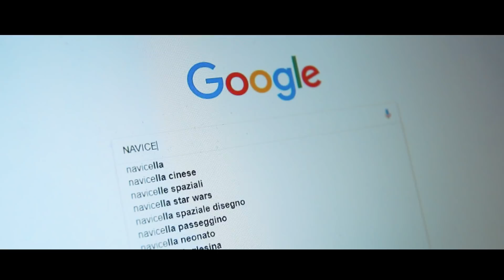Progettare un videogioco VIRTUALE e REALE? Starlink 🐸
Grazie mille ad Ubisoft per questa bellissima opportunità! È stato un vero piacere poter intervistare i creatori di Starlink Battle of Atlas all'E3 di Los Angeles!

Altri Marker economici
Altrio ancora
Oggi ho deciso di provare ad entrare da Tiger e raccogliere un po' di roba in giro per il negozio e provare a disegnare con quella. Vediamo il risultato!